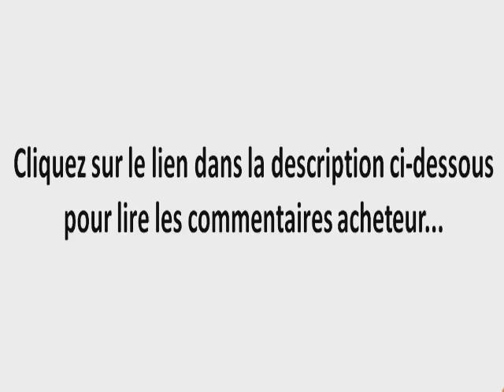Décoration Articles en cristal Décoration Figurines Cage d'oiseau cristaux brillants 50 x 50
En savoir plus sur Décoration Articles en cristal Décoration Figurines Cage d'oiseau cristaux brillants 50 x 50
cristal métal plaqué